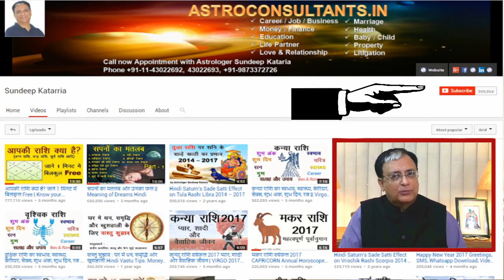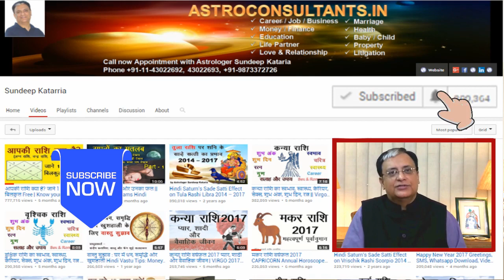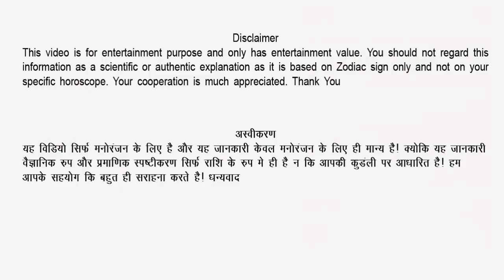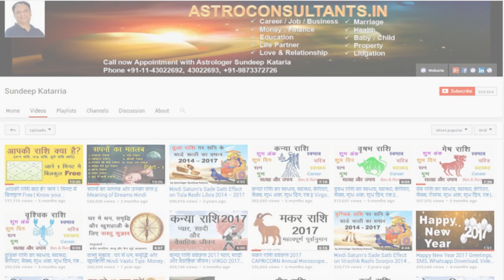मकर राशिफल 2017, जून से दिसम्बर 2017 कैसा रहेगा आपका भविष्य Capricorn June to December 2017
मकर राशिफल 2017, जून से दिसम्बर 2017 कैसा रहेगा आपका भविष्य Capricorn June -  December 2017